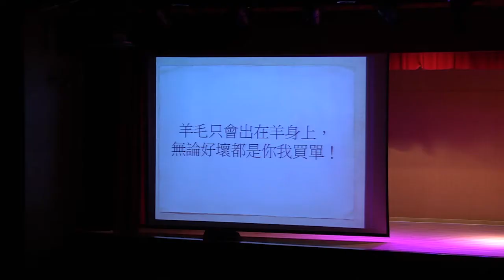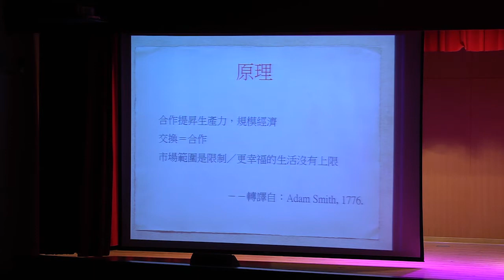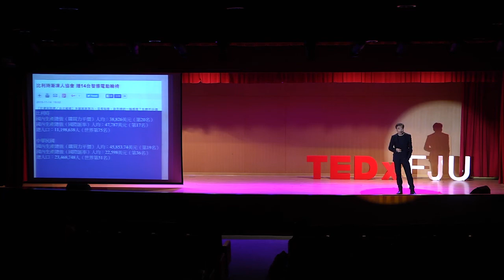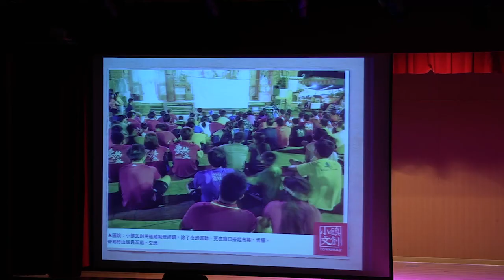該如何看待社會企業與其存在的必要性 Why and how we should care about Social Enterprises. | 宗穎 周 | TEDxFJCUSalon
Society nowadays misinterprets business and social enterprise. How does business come to life? How does it work? There are always new problems to deal with. The key is to first seeing where it comes from. Through integration within communities and expansion of locality, problems will gradually be solved. 目前台灣的大環境已造成普遍對於「企業」、「社會企業」的錯誤認知，也隱隱形成一股從眾的盲流；企業何以產生？為何而產生？社會的問題要解決，永遠解決不完，先要認清的是問題從何產生。 社區的合作整合，透過在地的力量向外擴及，問題才能被一步一步解決。 周宗穎學習企業將近40年、國際社會參與10年、教授企業策略20餘年。
目前擔任輔仁大學商業管理學士學位學程主任，也是輔仁大學社會企業研究中心的主任。

他認為，目前台灣的大環境已造成普遍對於「企業」、「社會企業」的錯誤認知，也隱隱形成一股從眾的盲流；創業先以「我要創社會企業。」為念頭，而不是先發現有問題需要解決，再來創業。
企業何以產生？為何而產生？社會的問題要解決，永遠解決不完，先要認清的是問題從何產生。

「方法不是問題，關鍵在於錯誤認知。」

他深信，社區的合作整合，透過在地的力量向外擴及，問題才能被一步一步解決。This talk was given at a TEDx event using the TED conference format but independently organized by a local community.